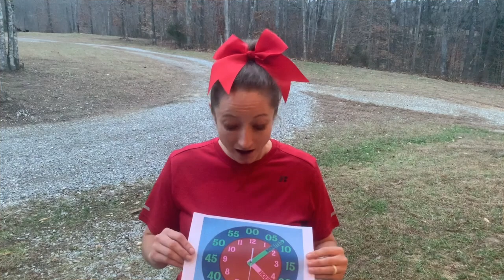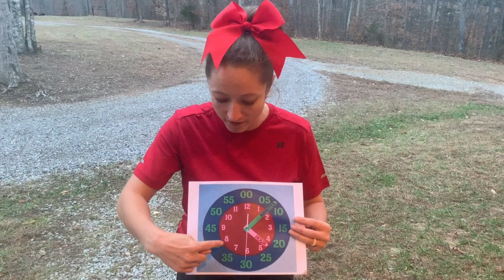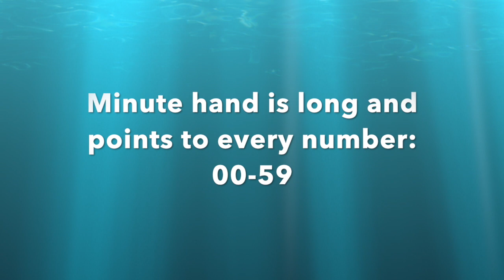Meet the hour and minute hand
Learning more about the hour and minute hand